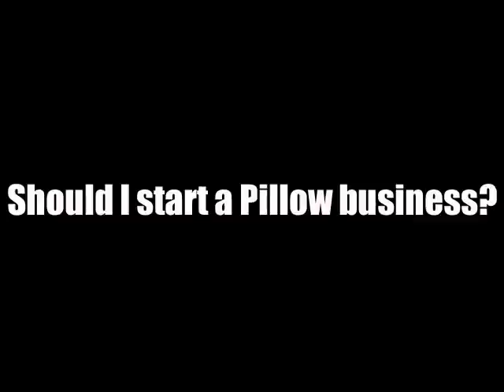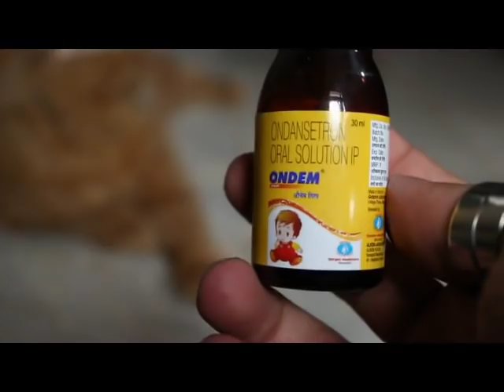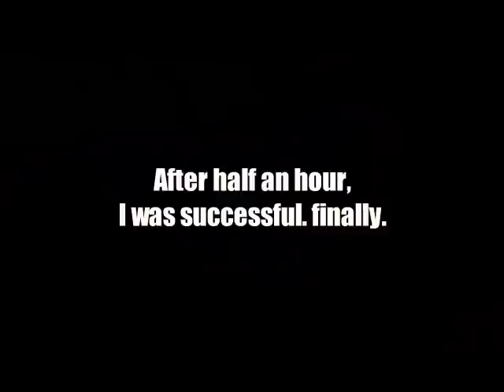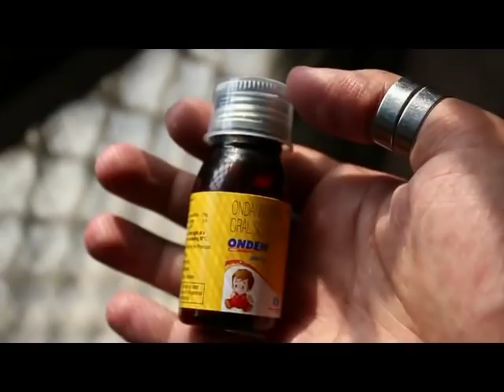My Snake hates me! | my Cat too!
Hello everyone!
In this video, I'm gonna interact with my snake, while changing the bedding of his enclosure where he gets aggressive again, heh. And on the other hand, Simba has been vomiting from the last 2-3 days so he had to be medicated for his indigestion.

Tags;
pets india corn snake reptiles india persian cat pet care  pet feeding cat medication snake care